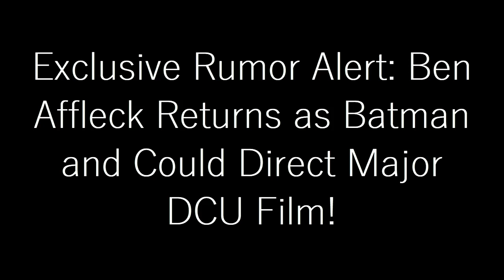EXCLUSIVE RUMOR ALERT: Ben Affleck Returns as Batman and Could Direct Major DCU Film!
There has been a buzz on the internet lately that suggests the return of Ben Affleck as Batman in the upcoming DC Universe (DCU) films. Though previously confirmed to not be reprising his role as the Caped Crusader after The Flash, James Gunn, Peter Safran, and Affleck himself have expressed interest in the actor-director directing a DCU project.